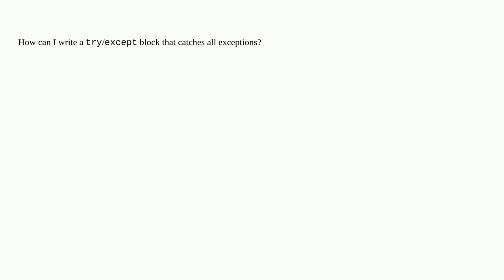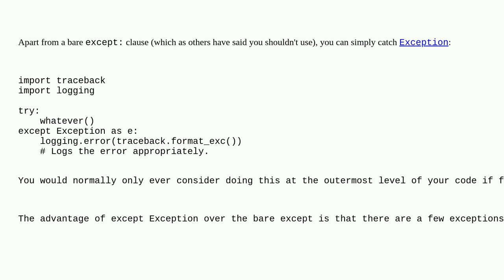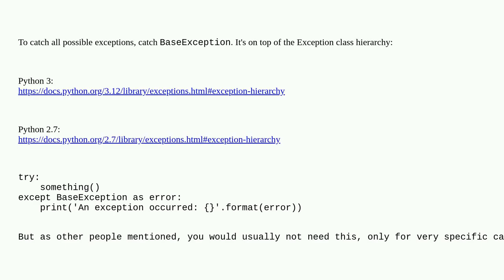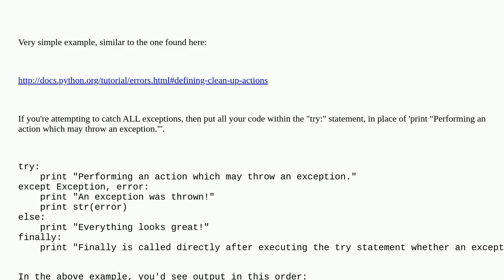How can I write a try/except block that catches all exceptions?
A special thanks goes out to the community

  exception python